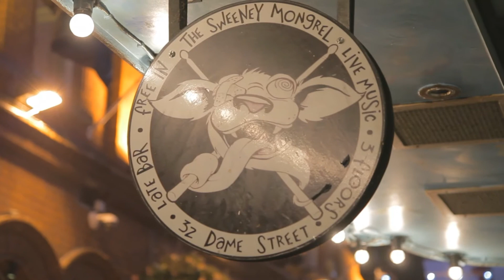DimeStore Recordings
DimeStore Recordings - every Thursday night in Sweeney's Bar, Dame Street, Dublin 2.
Bringing you the best live music line ups this country has to offer!! 8pm till late =D
Free entry too!

Recorded live on Arthur's Day 2012 featuring music from
The Strypes & The Hot Sprockets

Made by_ director/cam: Luke Sweetman
producer/cam: Tony Flynn
camera_ Bob Gallagher
camera_ John Cutler